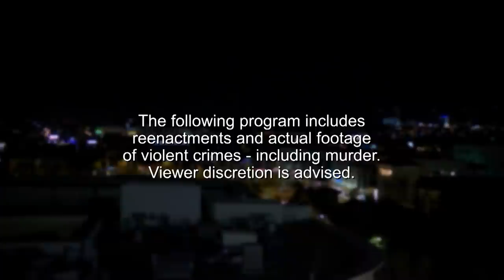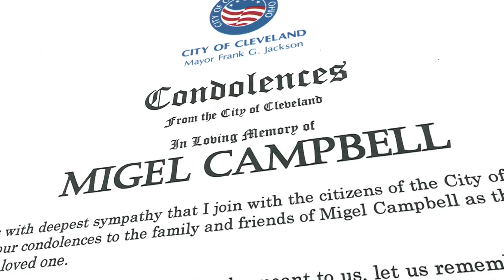FATHER & SON | CRIME STOPPERS Case file | True Crime Central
Detectives seek the public's help solving area crimes.
Stars: Richard Masten, Jean Michel Nervil, Jett Wilson